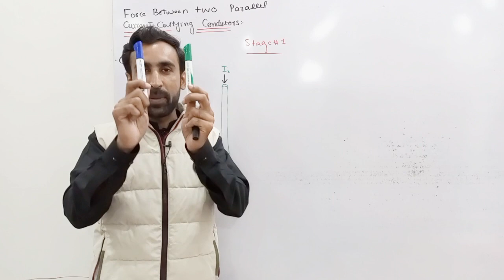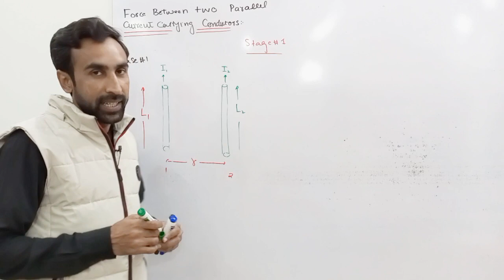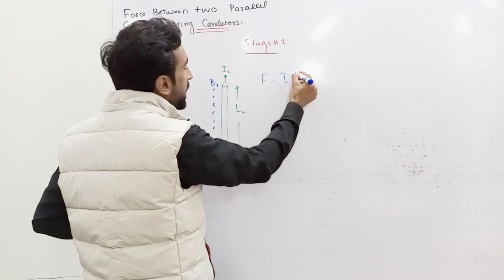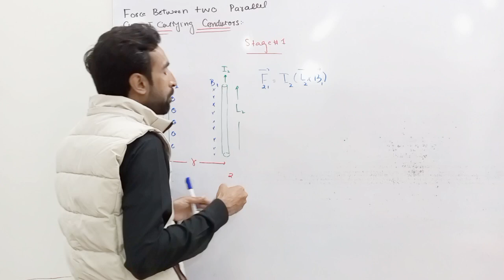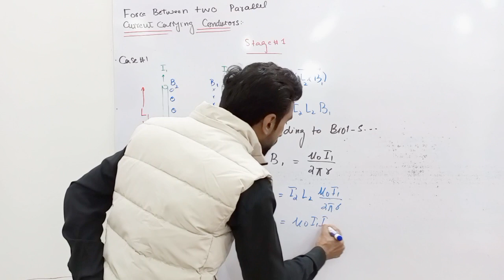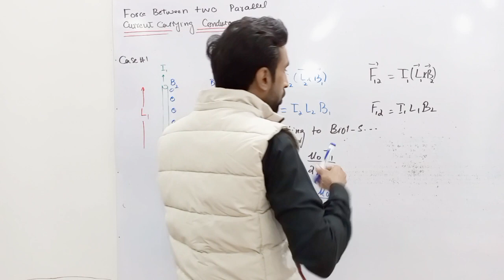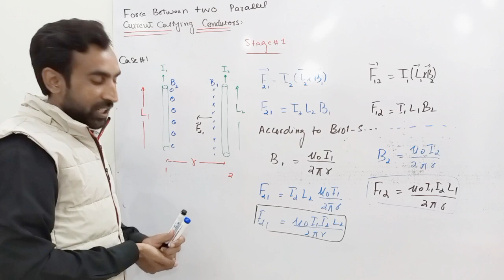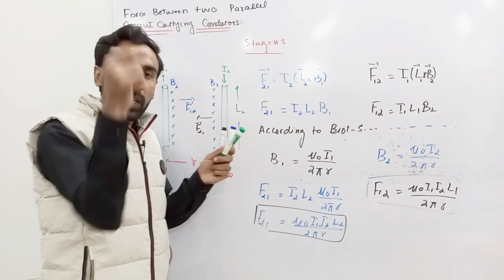Lecture 29 - Force Between Two Parallel Current Carrying Conductors || Electromagnetism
If the parallel wires currents in opposite directions, the wires repel each other. The wires attract each other if the current in the wires is flowing in the same direction. And they repel each other if the currents are in opposite directions.

🥰 Playlist of Electricity and Magnetism